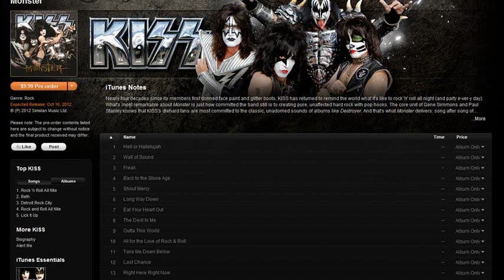kiss monster songs